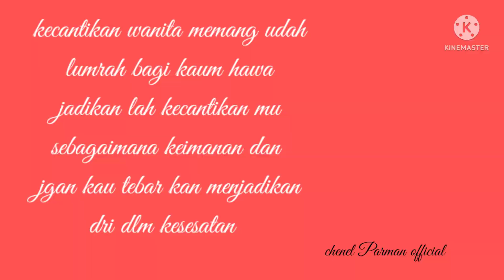wanita berhijab selalu memancar kan pesona kecantikan x